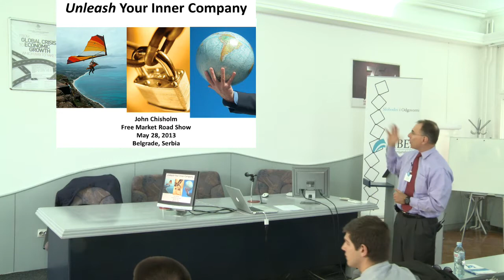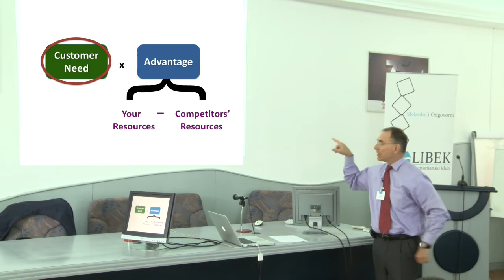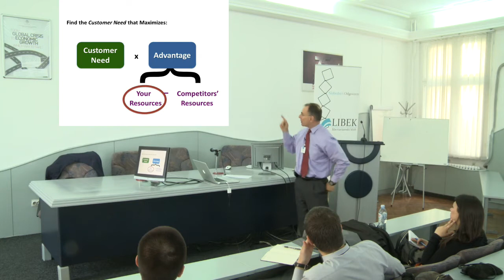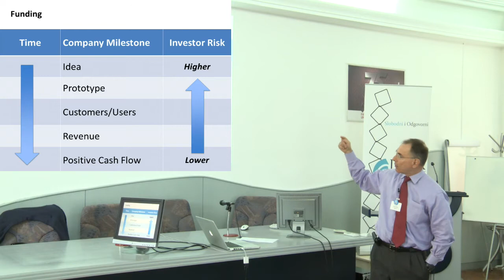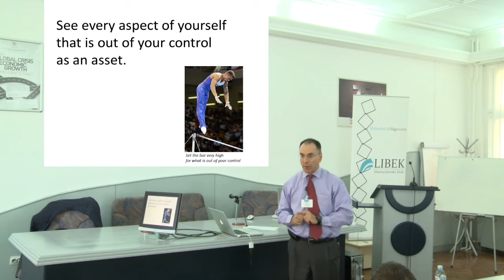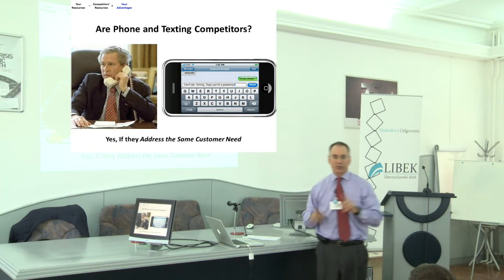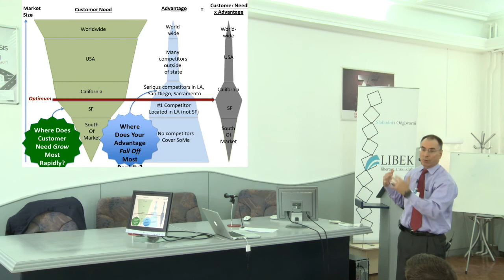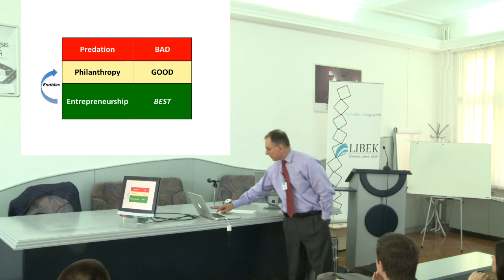Unleash Your Inner Company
"Unleash Your Inner Company" presentation by a serial entrepreneur John Chisholm at the Free Market Road Show in Belgrade, Serbia, May 28, 2013.  John says: "You don't need a permission to be an entrepreneur, you don't need credentials. You just need to do it."

John Chisholm has three decades of experience as a general manager and entrepreneur. He is currently serial software entrepreneur/CEO at John Chisholm Ventures. Previously, he founded and served as CEO/chairman of CustomerSat (now part of MarketTools) and Decisive Technology (now part of Google).

John Chisholm is a member of the Development Committee of the MIT Corporation and a trustee of the Santa Fe Institute and the Seasteading Institute.

OPIS:
Prezentacija "Unleash Your Inner Company" (Oslobodite unutrašnju kompaniju u vama) serijskog preduzetnika John Chisholm-a na manifestaciji Free Market Road Show u Beogradu, 28. maj, 2013.  John kaže: "Nije vam potrebna dozvola da bi ste bili preduzetnik, ne trebaju vam akreditivi. Vi jednostavno trebate samo da se pokrenete i to učinite."  "Počnite gledajući u potrebe potrošača u oblastima u kojima ste strastveni."

John Chisholm ima tri desetljeća iskustva kao generalni menadžer i preduzetnik. On je trenutno serijski software preduzetnik/CEO u kompaniji John Chisholm Ventures. Prije toga, on he osnovao i služio kao CEO/predsjednik kompanije CustomerSat (sada dio kompanije MarketTools) i kompanije Decisive Technology (sada dio kompanije Google).

John Chisholm je član Razvojnog komiteta u MIT Corporation i povjerenik u Santa Fe Institutu i Seasteading Institutu.